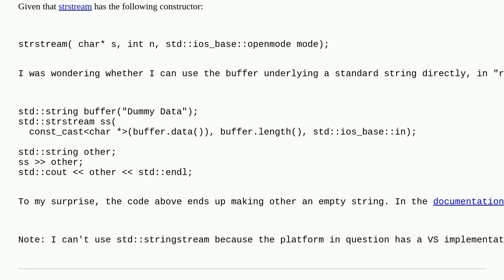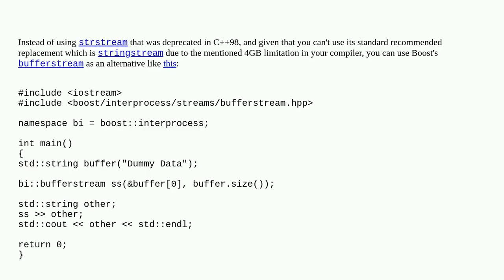Can an strstream directly use the buffer of a standard string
A special thanks goes out to the community

  c++ stringstream c++11